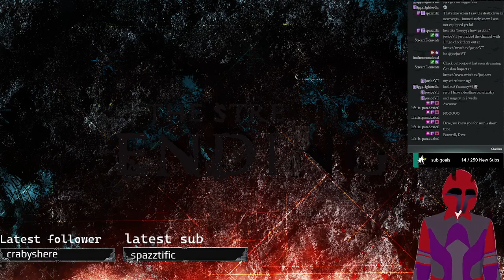surviving the fallout!